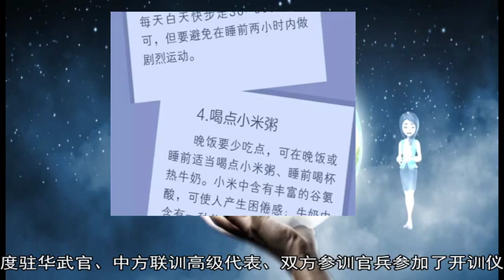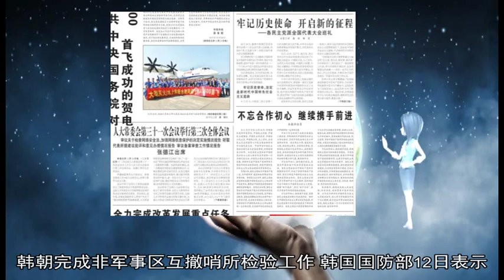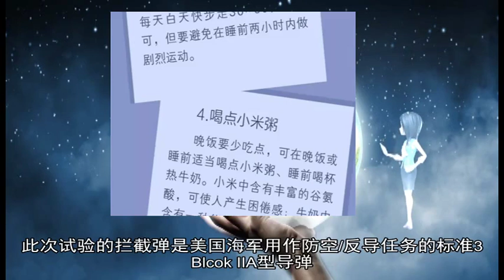1214201812月13日一分钟阅尽天下军情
12 反导 苏丹 陆基 核查 分队 导弹 印陆军 美国 非军事区 2018 11 开训 批赴 瓦乌 靶弹 装备 印度 哨所 联合国 维和 发射 反恐 宙斯 第九 携手 拦截 远程 工兵 卫星 检验 仪式 特派团 任务区 特朗普 防御 部署 成都 试验 训练 联训 海军 俄罗斯 韩朝 向太空 参训 驻南 联南 苏团 互撤 内互 Business Standard ISRO 19 GSAT 7A 局在 弹是 Blcok II A型 报道 韩国国防部 美国防部 首次 联合 举行 标准 成功 甩出 系统 组织 通信卫星 印军 升空 驻华 击落 顺利完成 警备 重磅 最贵 发难 军备 夏威夷 载有 武官 消息人士 屡屡 军方 援引 传感器 工作 弹道导弹 国防部 中段 指引 防务 通过 加紧 摧毁 打压 中方 国产 炸弹